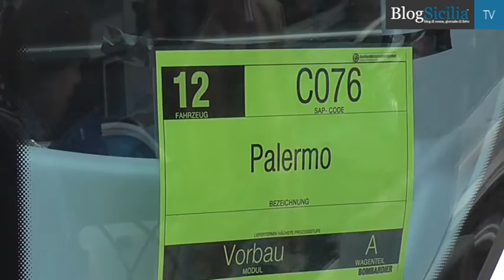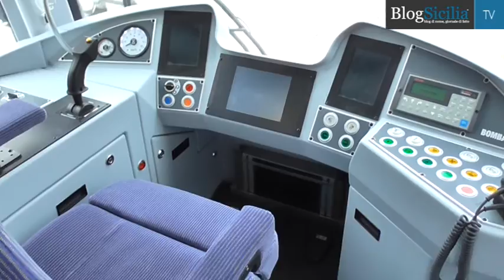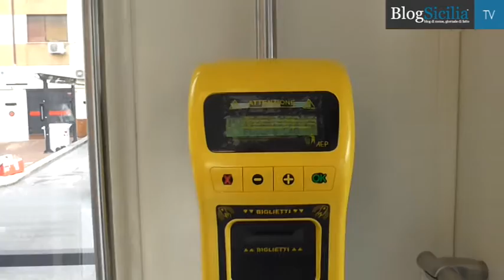Il Tram è pronto si aspetta il Consiglio Comunale di Palermo